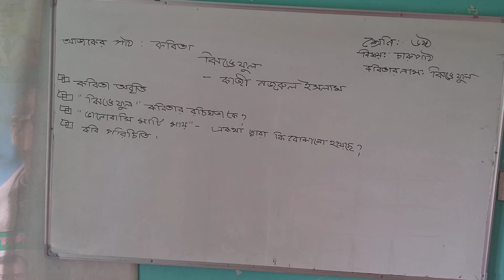কবিতা-ঝিঙে ফুল: কাজী নজরুল ইসলাম, ৬ষ্ঠ শ্রেণি, বাংলা ১ম পত্র